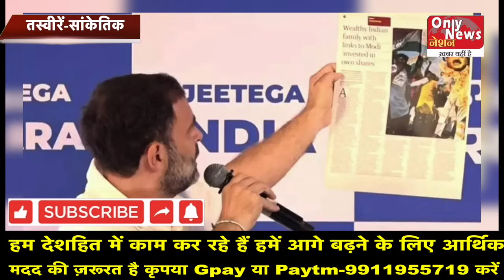हिंडनबर्ग की साजिश की रिपोर्ट लीक -फंसे राहुल गांधी